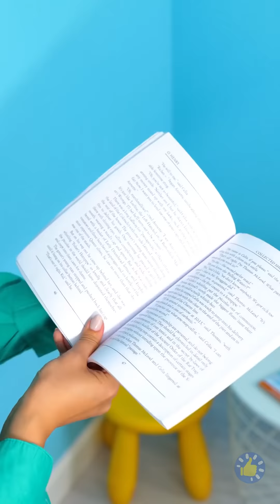Дети vs Лекарства! 👧💊 || Родительский гайд по выживанию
ТАЙМ-КОДЫ:

00:00 - Как спрятать лекарства в конфете
00:25 - Достаем занозу шприцем
00:37 - Как спрятать лекарство в банке газировки
01:03 - Маршмеллоу на экстренный случай
01:26 - Как избавиться от насморка